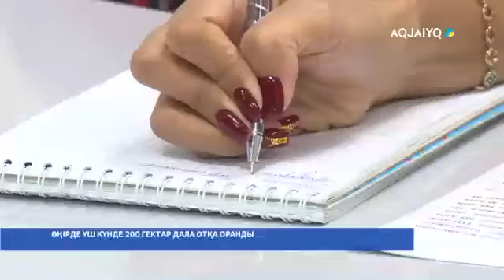ӨҢІРДЕ ҮШ КҮНДЕ 200 ГЕКТАР ДАЛА ОТҚА ОРАНДЫ